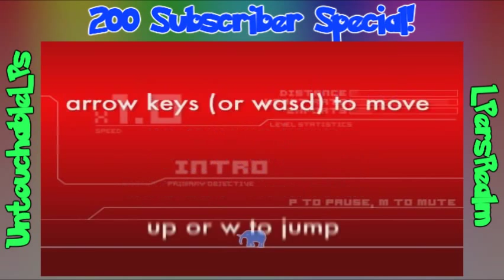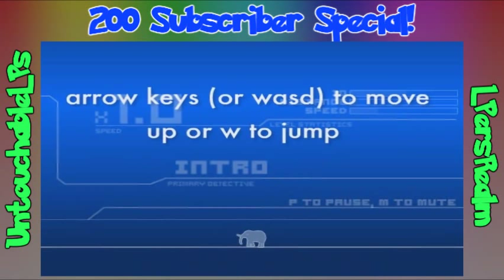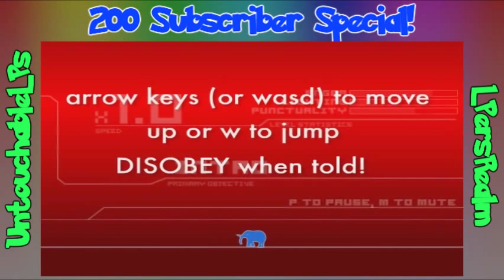Lets Obey The Game [200 Subscriber Special]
- Do this, Don't do this, and do this. Bleh.

After seeing this game on TheLostLPs and LPersRealm, I decided to play this game as well. Watch me Obey what's told, or Disobey the Obey
I also reverse stuffs, do it without breaks and do it blind. Enough I must say (:

I hope you enjoy, and keep liking/commenting/subbing, the motivation rises a lot because of this ;)

Broke my highscores? Video Response! :D